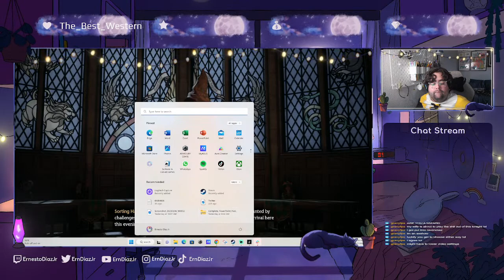Do The Hippogriff